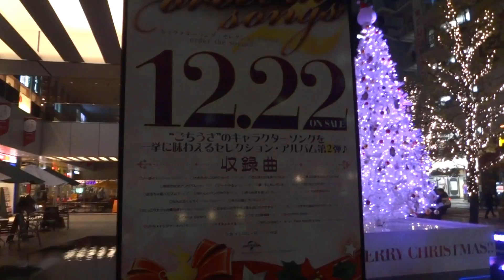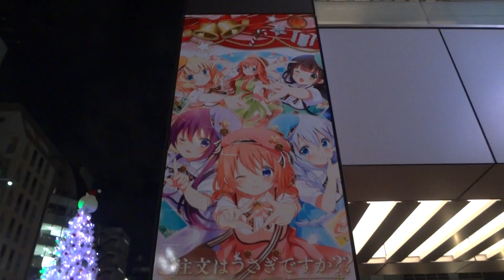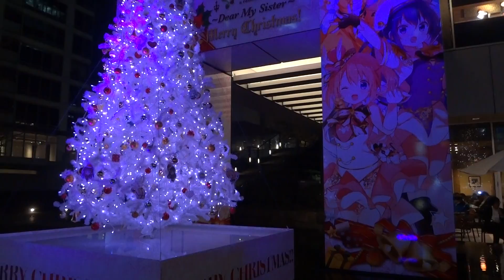ごちうさクリスマスツリー【2017ver.】